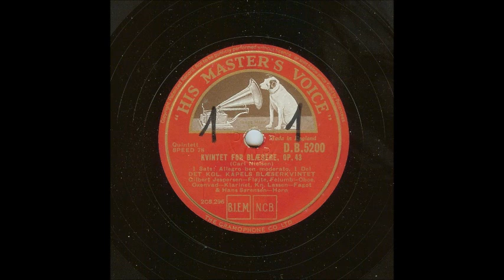Nielsen: Wind Quintet (played by its dedicatees, 1936)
Nielsen: Quintet for winds, Op. 43 (1922)
Wind Quintet of the Royal Danish Opera, Copenhagen:
Gilbert Jespersen, flute
Svend Christian Felumb, oboe and English horn
Aage Oxenvad, clarinet
Knud Lassen, bassoon
Hans Sørensen, French horn

Recorded on January 24, 1936, in Copenhagen, Denmark, on Gramophone Company 78-rpm matrices 2CS 291 through 2CS 297.  Issued as HMV DB 5200 through DB 5203, the first issue in the 12-inch Scandinavian Red Label series.  The Quintet takes seven sides; the filler, recorded one week later, is "Taagen letter" (The Fog is Lifting) from Nielsen's incidental music for Helge Rode's play "Moderen" (The Mother), Op. 41 (1920), played by Gilbert Jespersen (flute) and Fru [Mrs.] Valborg Paulsen (harp).  This has been uploaded separately.

Nielsen's Wind Quintet is in three movements, the last a prelude, theme and variations:

(00:07) 1. Allegro ben moderato
(06:14) 2. Menuet
(10:37) 3. Praeludium: Adagio
(13:10)    Tema: Un poco andantino
(13:58)    Var. 1 (horn and bassoon)
(14:42)    Var. 2: Un poco di più
(15:12)    Var. 3: Meno mosso
(15:59)    Var. 4: Più vivo
(16:26)    Var. 5: Tempo giusto (clarinet and bassoon)
(17:01)    Var. 6: Andantino con moto
(17:57)    Var. 7: Un poco di più (bassoon solo)
(18:58)    Var. 8: Poco meno
(19:52)    Var. 9: Tempo giusto (horn solo)
(20:37)    Var. 10: Allegretto
(21:36)    Var. 11: Tempo di marcia
(22:37)    Coda: Andantino festivo

With the exception of Gilbert Jespersen, who replaced Paul Hagemann as the flutist in this ensemble in 1929, these are the players the Quintet was written for and dedicated to.  Felumb plays English horn on Side 4 (the Praeludium and Tema).